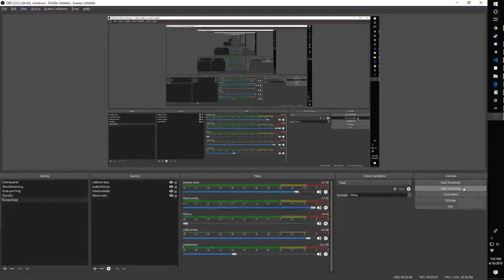Dirt Rally - Iso Oksjavri - Lancia Delta S4 - 03:20:258 - Controller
Out of all the Group B cars I've played with, the Delta seems most controllable, and after just an hour of playing I had 7 seconds off my previous best time with the Bugeye STi